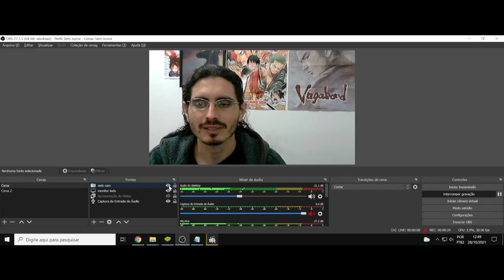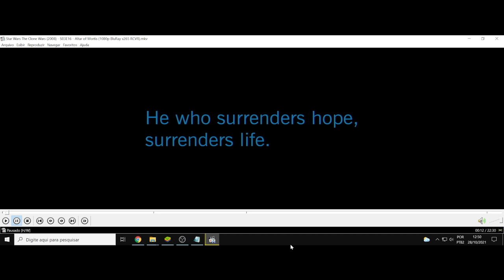(AF) S3 16. Star Wars The Clone Wars. Aquele que rende-se da esperança, rende-se da vida